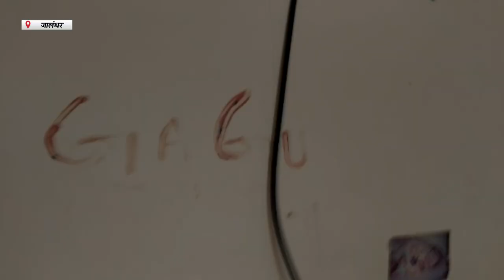Hulchul Prime Bulletin | 4 August 2023 | Hulchul TV